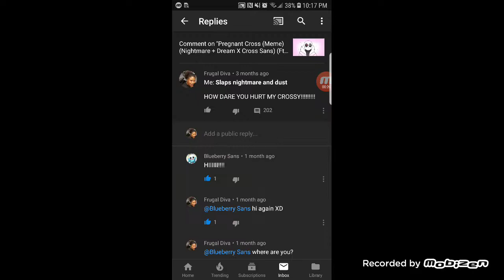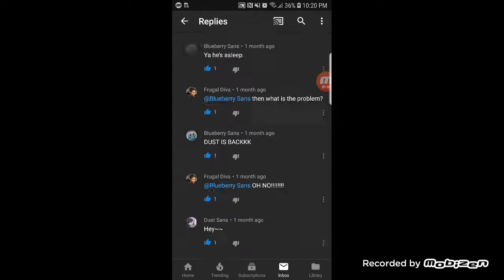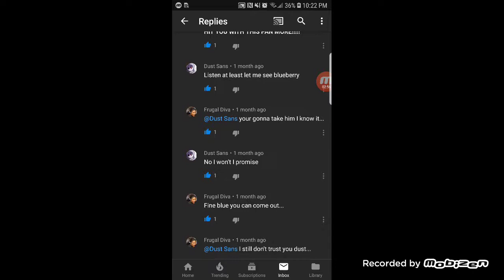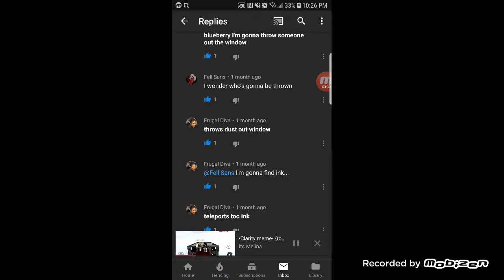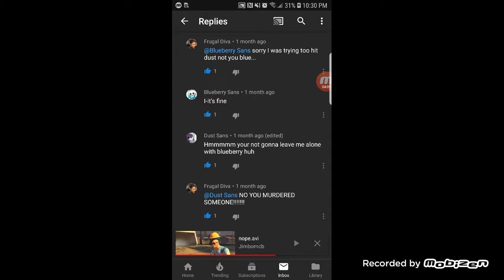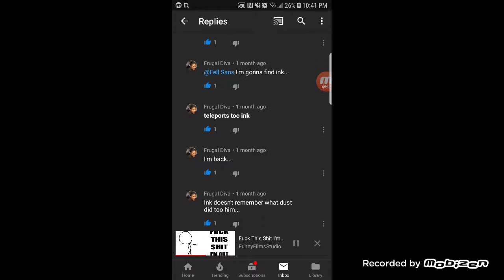Who do you think you are!? (Watch till the end XD)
Gotem! 👌🏾 i just wasted you're time!